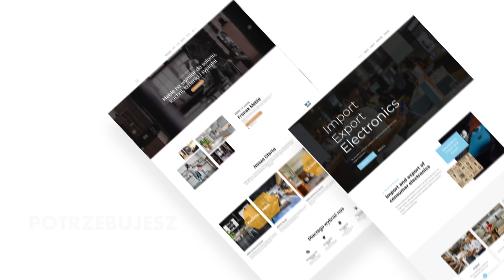Tworzenie Stron Internetowych Katowice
Strony Internetowe Katowice